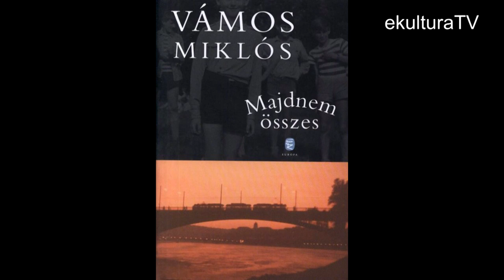Vámos Miklós: Majdnem összes - könyvbemutató - ekulturaTV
Vámos Miklós: Majdnem összes -- válogatott novellák című könyvének bemutatója. A szerzővel Márton László beszélget. Házigazda az Európa Könyvkiadó.
2013. október 16.